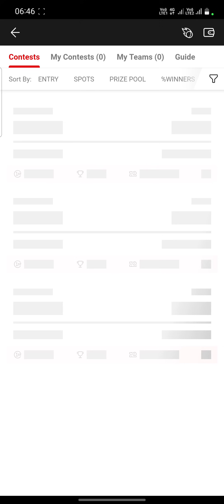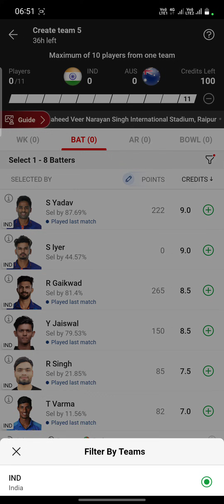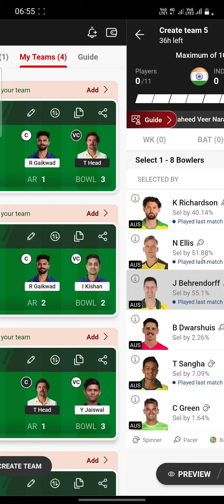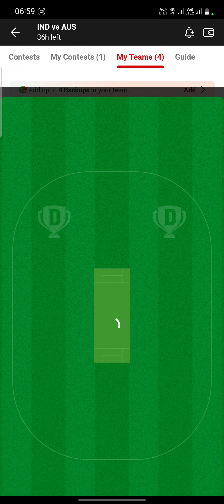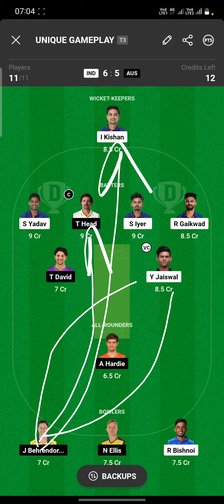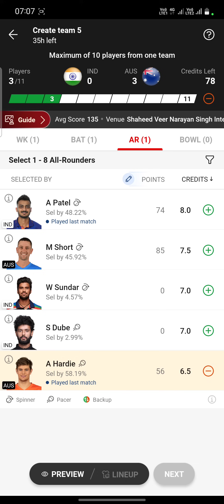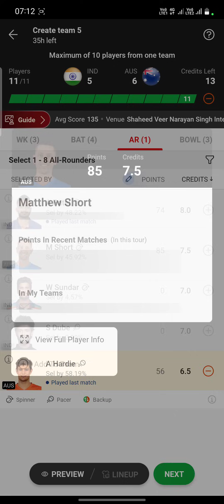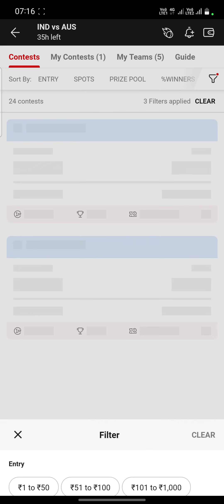4th T20 | T20 Dream Dream11 Team Today | Ind Vs Aus Dream11 Prediction Today Match ,T20 Dream11 Team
4th T20 | T20 Dream Dream11 Team Today | Ind Vs Aus Dream11 Prediction Today Match ,T20 Dream11 Team

4th t20 again ind vs aus guys